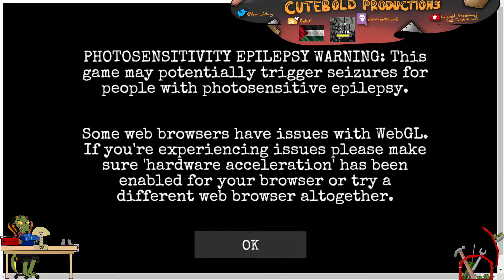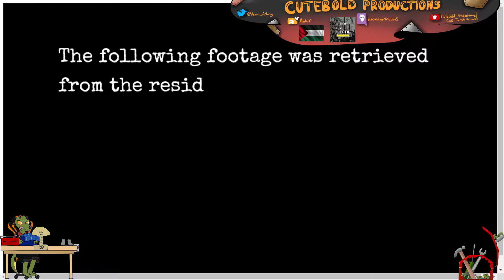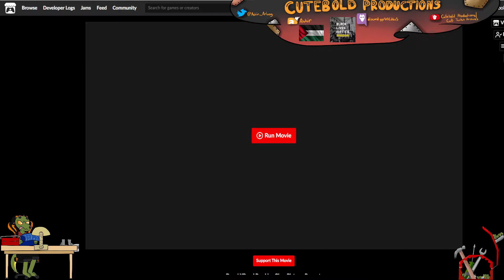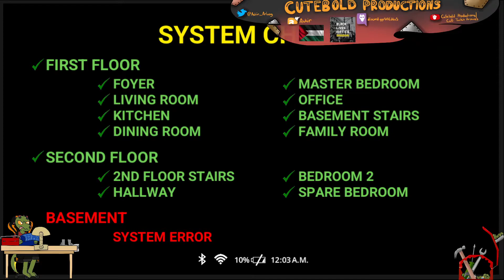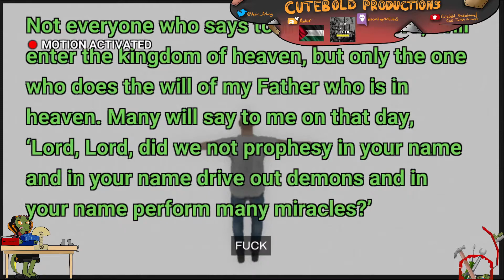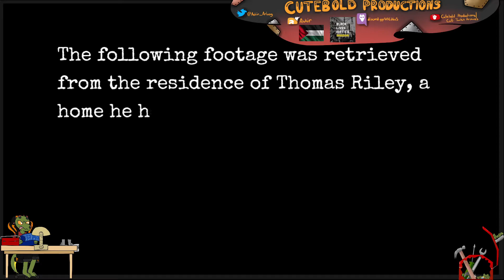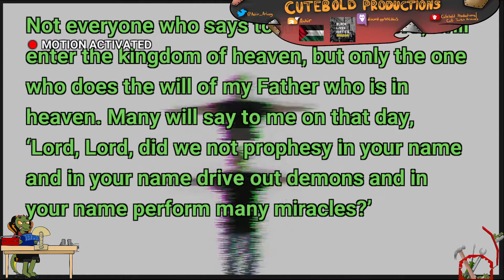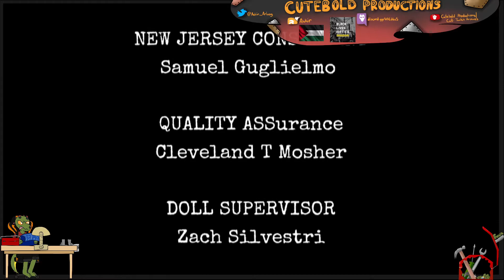🎃🦃PROJECT: Bad Ben | Situational Awareness Mechanic Is Best Mechanic Ever🦃🎃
The greatest licensed game, hands down, for all time.

(Originally streamed on Twitch on November 2, 2021)

===ARTISTIC -&- IP CREDITS===
Fursona artwork drawn by SaltSCP (aka BodyofTemptation, TheOnlySaneFur)
"Bad Ben" game and artwork (c) Corpsepile, Nigel Bach, Breaking Glass Pictures